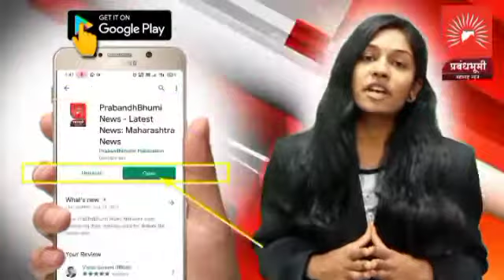कळवाडी येथे वि.का.सेवा सोसायटी पंच वार्षिक निवडणूक बिनविरोध